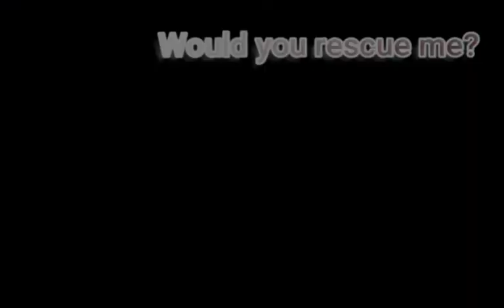Rescue Me (Star Stable Online Music Video)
Hej alla mina små potatisar!
Hey all my little potatos!